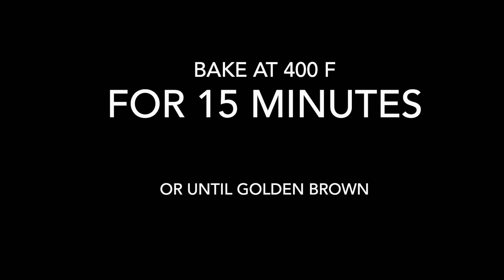Blueberry Muffins (easy to make) with Lemon glaze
These Blueberry muffins are absolutely worth to make, easy to make and so delicious with the lemon glaze!! Hope you enjoy this video😁

Recipe:🔽🔽🔽🔽🔽🔽🔽🔽🔽🔽🔽

Ingredients:

2 eggs
1/2 cup oil
1 cup sugar
1 cup sour cream
1 tsp vanilla
2 cups of flour
1 tsp Baking Powder
1/4 tsp Baking Soda
1/2 tsp Salt
2 tsp lemon juice
1 lemon, zested
2 cups Blueberry

Lemon Glaze:
2 cups icing sugar
3-4 tbsp lemon juice

Bake at 400 F